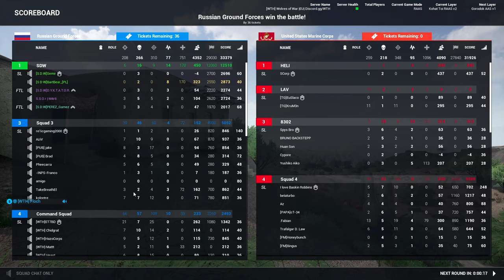[SQ]SQUAD - Miały być playtesty... a wyszło jak zwykle S.D.W. z @Semir_GAMING i